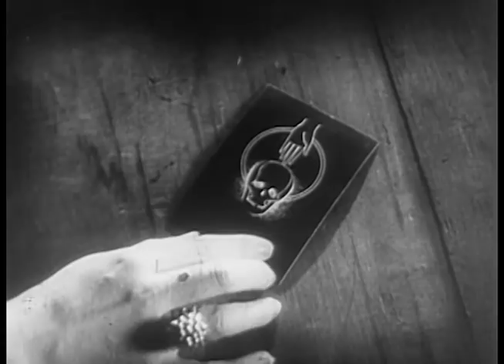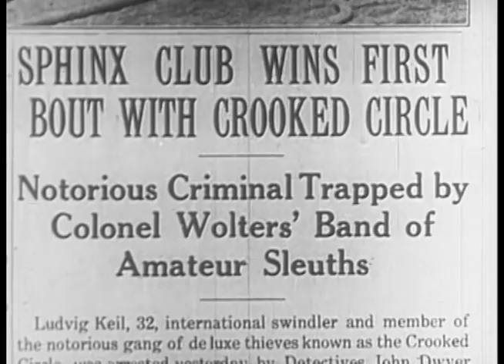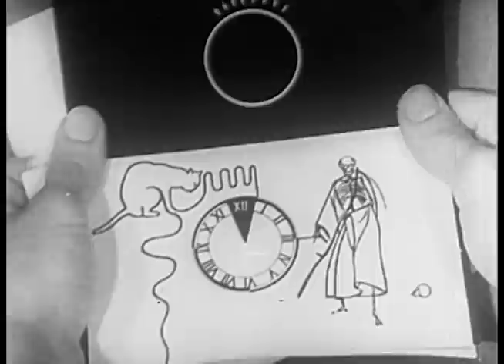The Crooked Circle (1932) PRE-CODE HOLLYWOOD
Stars: Zasu Pitts, James Gleason, Ben Lyon

A group of amateur detectives sets out to expose The Crooked Circle, a secretive group of hooded occultists.